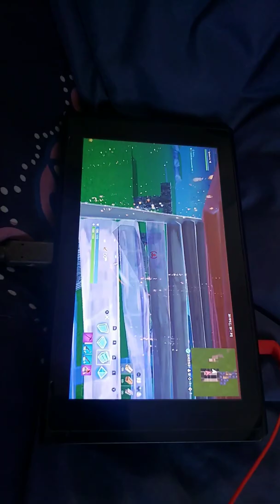Nintendo switch vs ps4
Callmestormzy